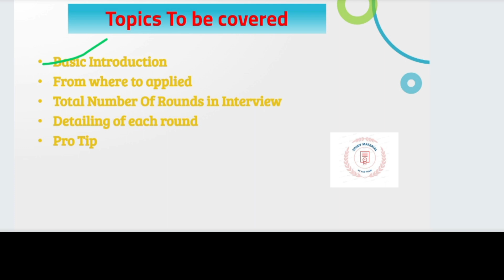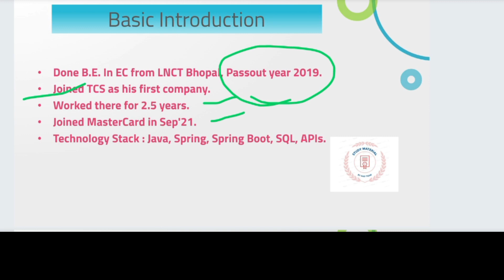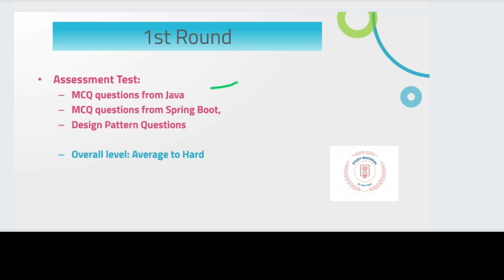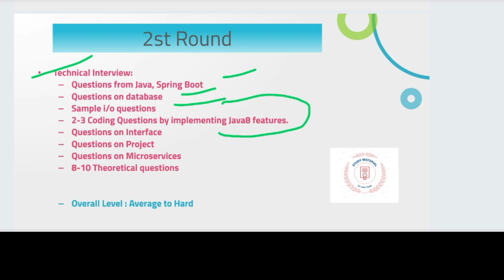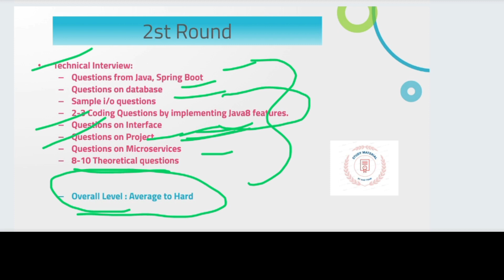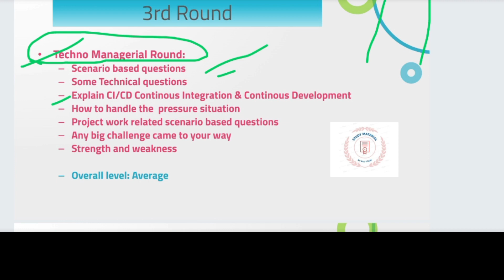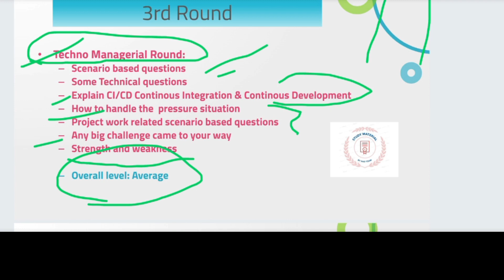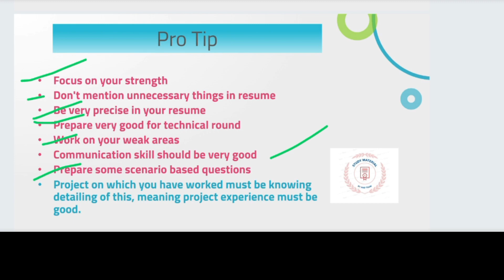MasterCard Interview Experience | MasterCard Complete Interview Process & Questions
In this video, Vaibhav shared the interview experience of MasterCard company.

You can also join our telegram channel

If anybody is interested to share their experience of any examination or of any company,

If any suggestions, please mention it in the comment section